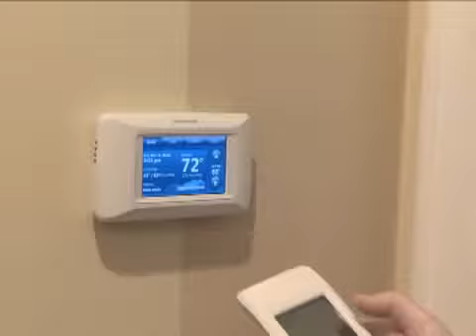Ky Home Performance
KY Home Performance (KHP) helps Kentucky homeowners save money and energy while improving the comfort of their homes.  If you want to optimize your home's energy efficiency, comfort, and substantially lower your utility bills, the way to get the best results is with the comprehensive, "whole-house approach" offered by KY Home Performance.